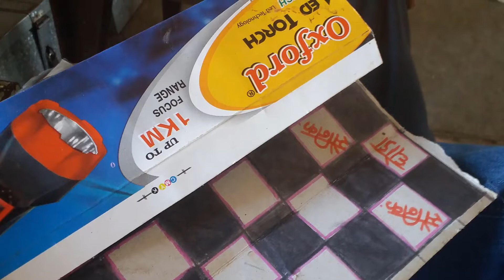कहानी शतरंज खिलाड़ी मनोज भोरसे The story of Chess player Manoj Borase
मनोज बोरसे अपने डिप्लोमा इंजीनियरिंग के चौथे सेमेस्टर में थे जब उन्होंने फैसला किया कि उन्हें इंजीनियरिंग छोड़ कर शतरंज में अपना करियर बनाना चाहिए! मानो या न मानो, मनोज के लिए यह एक मुश्किल फैसला था । अपनी क्षमताओं पर विश्वास के साथ, उन्होंने यह निर्णय लिया। उन्होने  कड़ी मेहनत की और मुंबई मेयर कप के सी-कैटेगिरी को जीत लिया और साथ ही जीता 1 लाख रुपेय की रकम भी हासिल की है ।

लेकिन बहुत जल्द मनोज को वित्तीय समस्याओं का सामना करना पड़ा, जिसके लिए उन्हें अपने शतरंज कैरियर से समझौता करना पड़ा। फिर धुले में एक शतरंज अकादमी शुरू की जहां मैंने धीरे-धीरे  उन्होने 320 छात्रों को तैयार किया गया ! फिर उन्होने आदिवासी बच्चों को शतरंज सिखाकर काम शुरू कर दिया है!

यह उस आदमी की कहानी है जिसने कुछ अलग सोचा है ।  और कभी हार नहीं मानी है। मनोज बोरसे की प्रेरक कहानी सुनिए । भले ही वो ग्रांडमास्टर ना बने पर उनके प्रयास से कोई ना कोई ग्रांडमास्टर जरूर बनेगा !